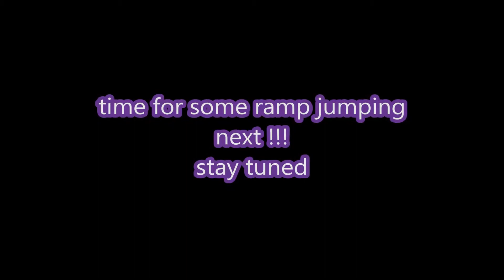traxxas summit crawling out back